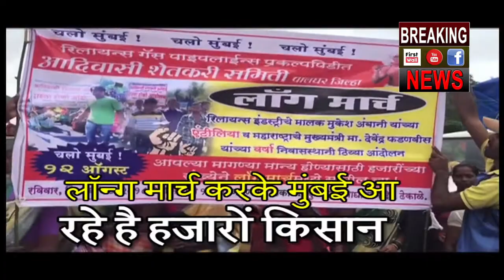Long March करके Mumbai आ रहे है हजारों किसान, घेरेंगे मुख्यमंत्री और Mukesh Ambani का घर